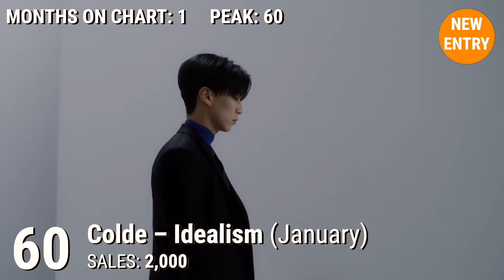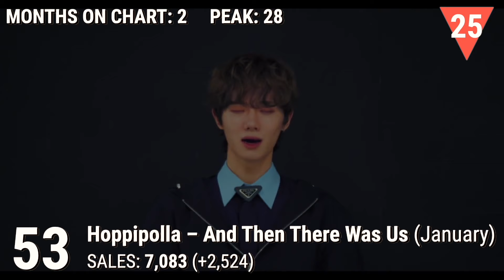[TOP 65] MOST SOLD 2021 KPOP ALBUMS (April Update)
These are the top 65 most sold Kpop albums released in 2021, as of April 4, 2021.

New entry:
BAEKHYUN – Bambi
SUPER JUNIOR – The Renaissance
ROSÉ – R
IU – Lilac
ASTRO – All Yours
KANG SEUNG YOON – Page
PENTAGON – Love Or Take
WOODZ – Set
WENDY – Like Water
WJSN – Unnatural
HWANG CHI YEUL – Be My Reason
LEE JIN HYUK – Scene26
DRIPPIN – A Better Tomorrow
MIRAE – Killa
Weeekly – We Play
PURPLE KISS – Into Violet
T1419 – Before Sunrise Part 2
STAYC – Staydom
RAIN – Pieces By Rain
Kim Sung Kyu – Won't Forget You
BIG Naughty – Bucker List
B.I – Midnight Blue (Love Streaming)
BDC – The Intersection: Discovery
GHOST9 – Now: Where We Are Here
KIM SEJEONG – I'm
Ciipher – I Like You
OnlyOneOf – Instinct Part 1
BAE173 – Intersection: Trace
SATURDAY – Only You
Colde – Idealism
TRI.BE – Da Loca
YUKIKA – Timeabout
Kwon Jin Ah – The Way For Us
BERRYGOOD – Undying Love
Car, the garden – Absence

Note:
– Only Korean releases
– Only Korean sales